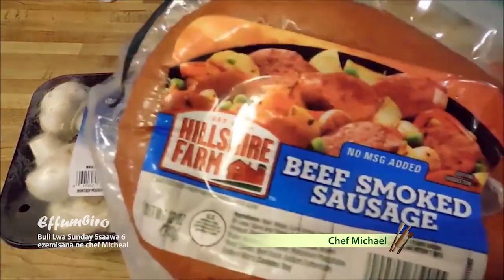OKUFUMBA SAUSAGES- ROAD SIDE STYLE (FORT PORTAL TOUR) NE CHEF MICHEAL MUTALE